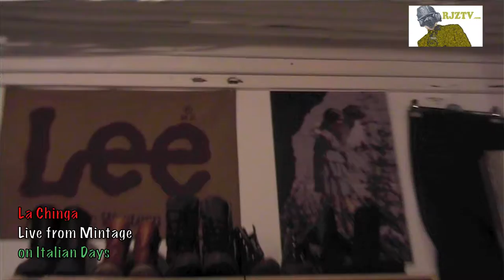La Chinga live from Mintage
La Chinga live from Mintage 1714 Commercial Drive part of Italian Day Festival Vancouver.  La Chinga are Carl Spackler: Bass, Vocals, Ben Yardley: Guitars, Vocals, Jason Solyom: Drums. more bands from Vancouver videos.